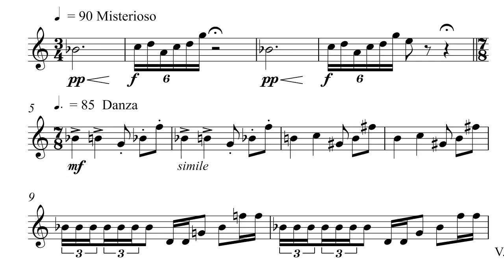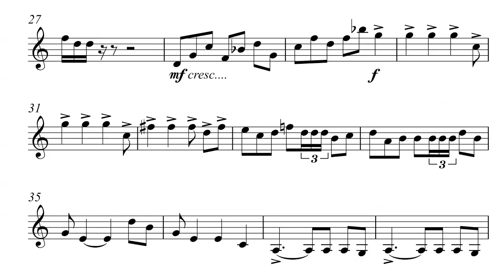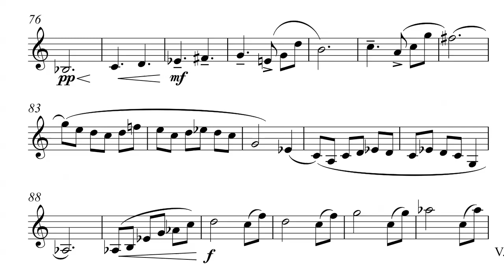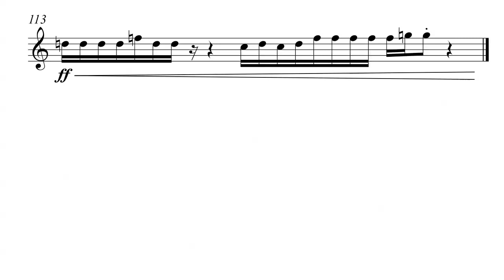OCIAM - GILSON SANTOS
OCIAM - TROMPETE SOLO
PEÇA PARA TROMPETE SOLO DEDICADA AO MEU AMIGO DE FÉ , IRMÃO CAMARADA MAICO LOPES. ESTA PEÇA FEZ PARTE DA SUA TESE DE DOUTORADO E FOI GRAVADA NO SEU CD SOLO .

ESCRITA EM 2011, FOI ESTREADA EM 30/11/2013 PELO MAICO, NA UNIRIO!